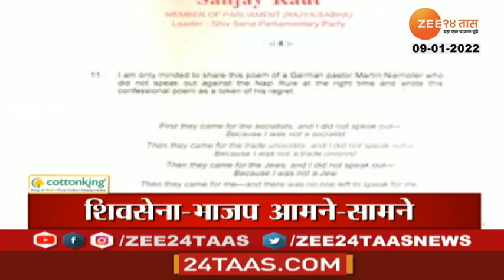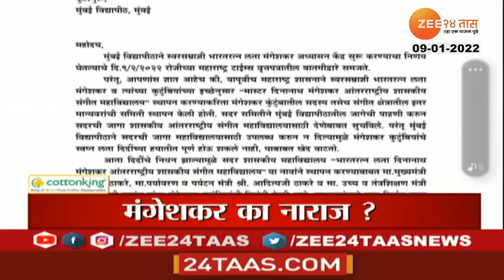Headlines Today | हेडलाईन्स | 10 PM | 9th February | Zee24Taas